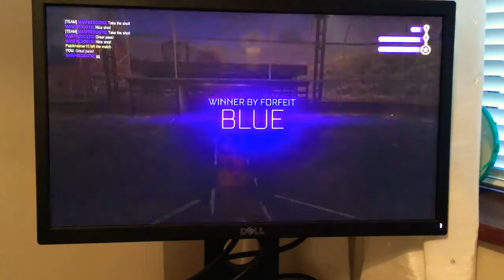Rocket league salty opponents